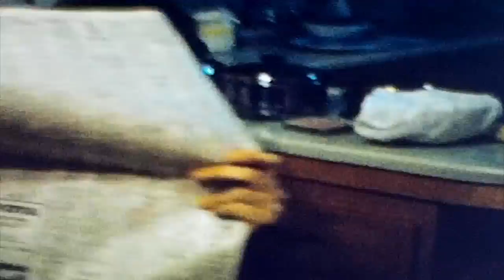Misc Sandell Home Video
Contains:
* Superfuzz and some other cat
* Tony demonstrating good eating ettiquette
* Lyvia Sandell (avoiding the camera, mostly)
* Utility workers trimming trees
* Greg cuddling Superfuzz
* Flowers in front yard